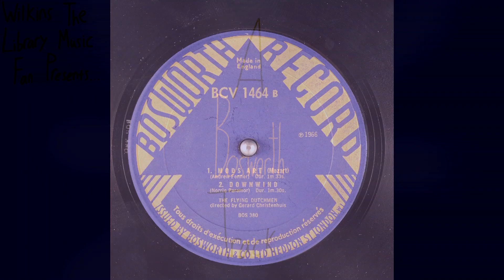Norrie Paramor - Downwind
Thanks to Kevin Stapylton for the track audio.
Originally played by the Flying Dutchmen, conducted by Gerard Christenhuis.
SOHO never re-issued this track.